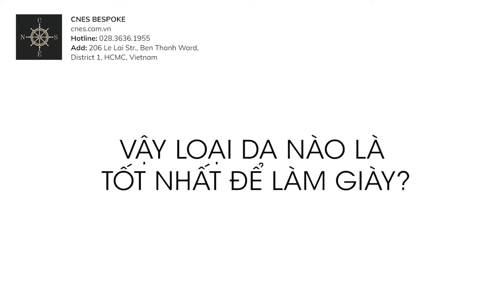CNES Shoemaker chia sẻ về giày da nam, loại nào cao cấp nhất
CNES Shoemaker là đơn vị cung cấp tất cả các loại giày tây nam, giày da nam cao cấp, chất lượng da thật 100% tại thành phố Hồ Chí Minh, Hà Nội, Hải Phòng,... Được thành lập từ năm 1994, CNES sở hữu bề dày kinh nghiệm về quy trình đóng giày da cùng với đội ngũ nghệ nhân có niềm đam mê cháy bỏng với ngành đóng giày da. Đến với CNES, khách hàng sẽ tìm thấy những đôi giày da nam, giày tây nam đẳng cấp với phối màu bắt mắt và quyến rũ. CEO của CNES Shoemaker hiện tại chính là anh Lê Huy Tiến, một con người cần mẫn ấp ủ dự định phát triển một thương hiệu giày da Việt Nam vươn ra thế giới. Cho nên sản phẩm giày da nam của CNES chắc chắn không thể làm khách hàng thất vọng.
Address: Địa chỉ: 43A Ba Tháng Hai, Phường 11, Quận 10, Hồ Chí Minh 700000